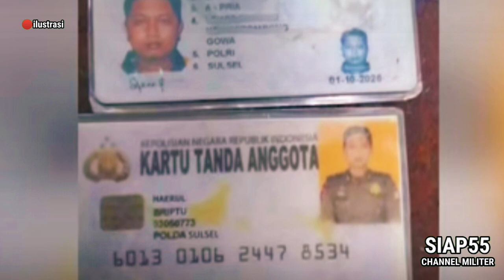TILANG ANGGOTA TNI DAN MINTA UANG ! POLISI GADUNGAN BONYOK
POLISI GADUNGAN TILANG ANGGOTA TNI DAN MINTA UANG !

Video ini hanya sekedar Hiburan dan sebagai edukasi bagi masyarakat.
mohon maaf jika ada persamaan nama/foto/video yang di gunakan sebagai ilustrasi.

terimakasih kami ucapkan kepada para rekan-rekan Subscriber yang selalu mensupport Chan ini🙏